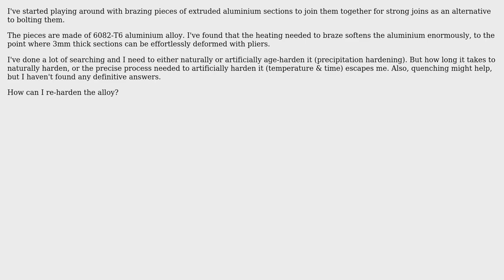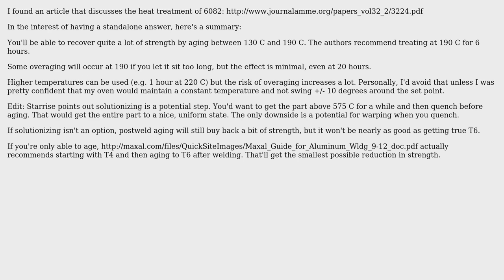Engineering: 6082 Aluminium softened by brazing. How to harden? (2 Solutions!!)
Engineering: 6082 Aluminium softened by brazing. How to harden?

With thanks & praise to God, and with thanks to the many people who have made this project possible! | Content (except music & images) licensed under CC BY-SA | Music | Images & others | With thanks to user Dan user CL22 user Chris Johns user Air and the Stack Exchange Network Trademarks are property of their respective owners. You are responsible for your own actions.